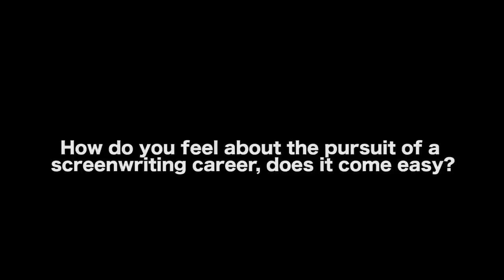This Mindset Shift Can Transform A Screenwriter's Career - Brooks Elms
Brooks Elms is a screenwriter and independent filmmaker. His specialty is grounded personal characters and writing story tension so thick it knots up your stomach.

He's written 25+ screenplays, a dozen of them on assignment, and sold several scripts, including one this year with Brad Peyton as Executive Producer. Brooks was recently hired to rewrite a screenplay started by an Oscar-winning writer. Brooks began his career writing, directing, and producing two indie features (personal dramas) that he screened all over the world.

And Brooks also loves coaching fellow writers who have a burning ambition to deeply serve their audiences.

AUDIO